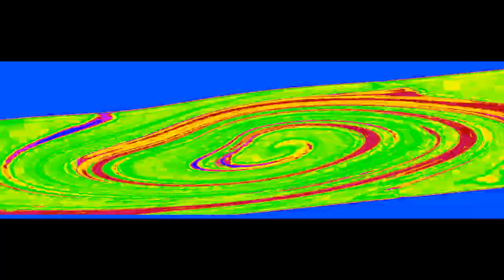XS AMAZING EAR RAPING CONTEST^4